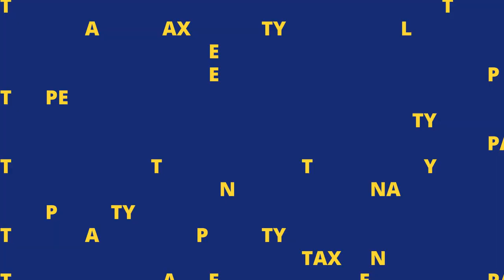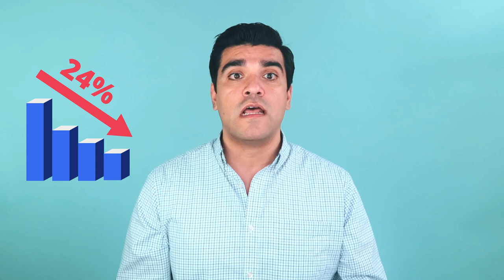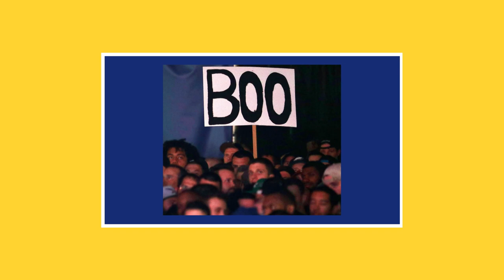Carelifornia: Tax Penalty for NOT Having Health Insurance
We all thought it was gone but the Tax penalty for not having health insurance or the “individual Share Responsibility penalty” is back for those of us living in California.
In 2010 President Obama passed the Patient Protection and Affordable care also known as Obamacare. The passage of Obamacare was a major step in changing the way we as Americans utilize our healthcare. It imposed a lot of changes to the healthcare system but the most recognizable changes it made were, first it got rid of the ability for health insurance companies to decline people because of previous health conditions or preexisting conditions. Second, it established healthcare exchanges like Healthcare.gov or Covered California, in California, to help pay for the new insurance plans. Third, and finally, Obamacare imposed a penalty on all legal residents who did not have health insurance for most of the year.
These three giant changes were meant to get more Americans access to health coverage. It did this by removing some of the biggest traditional barriers that prevented people from getting health insurance. It gave individuals who normally could not get health coverage because of health conditions like heart disease, diabetes or really any common health issues the ability to get coverage. Additionally, the healthcare law helps people who could not normally afford health coverage by providing subsidies to pay for private health insurance which were administered though the healthcare exchanges. Lastly it “encourages” people who normally didn’t get coverage to enroll into the plan or face a tax penalty. These changes sort worked.
From 2014 when the law was implemented up till the end of 2018 the US saw record low uninsured rates, hospitals saw much lower unpaid bills and health insurance companies started to see profits. Unfortunately there was one part of the healthcare law that was really disliked, and that was the tax penalty. Under and the pretense of a tax law change in 2019 President Trump was able change the tax penalty to zero. This means that for 2019 the federal mandate requiring all people to have health insurance was eliminated. Because of the minimizing of the penalty people simply canceled or did not renew their health insurance. In California we saw a 24 % drop in health insurance enrollment, this amounts to hundreds of thousands of people decided to be uninsured. Furthermore, much of the improving health statistics that were seen in the years after the law initially past began to slip back to their original pre-ACA rates.  Hospitals started to see more unpaid medical bills, healthcare usage began to fall, and the national uninsured rates began to increase dramatically.
California seeing the nearly ¼ the backslide caused by the removal of the penalty decided the best way to turn back the wave of uninsured was to bring back the tax penalty. Despite other measure that California could have done to counteract the removal of the penalty, they decided to revert back to the penalty. This means that for the year 2020 all Californians who do not have health insurance for the full year will be subject to a state tax penalty. The penalty still ranges from $695 minimum up to 2.5% of a household’s income and is applicable to all California residents who have lawful US presence. This means that when California’s file taxes in April of 2021, and if they don’t have health insurance coverage from either work, school, covered California or somewhere else, they are going to face a fine of up to 2.5% of their household income. This time though, it won’t be enforced by the IRS but will be imposed by the California franchise tax board.In order to avoid the penalty, people must get the insurance in the current year to avoid the tax penalty for 2020. Additionally, there are still ways to get enrolled and avoid that penalty, even now after the end of the open enrollment period. This can be done through a special enrollment period.Now more than ever, we want to ensure our healthcare system stays strong and working and best way to do that is to get the remaining uninsured people enrolled.